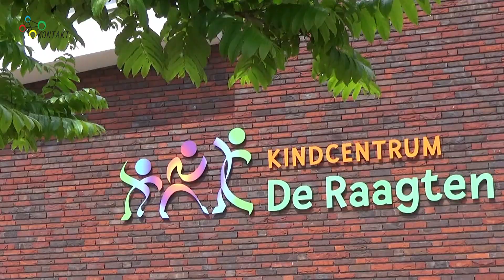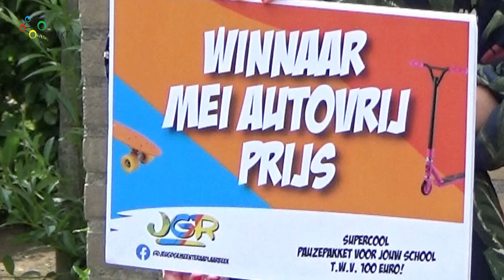03-06-2021 De Raagten winnaar van ‘mei autovrij’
In mei niet van en naar school met de auto, dat is sinds 2019 het idee achter de actie ‘mei autovrij’. De actie werd destijds bedacht door de Jeugdgemeenteraad van Laarbeek. Alle scholen in die gemeente deden weer mee. Bij De Raagten in Beek en Donk werden verhoudingsgewijs de minste auto’s geteld; zij werden dus winnaar in 2021. Burgemeester Van der Meijden reikte de bijbehorende prijs uit. Aan de actie is een fotowedstrijd verbonden; de winnaars daarvan kregen eveneens hun prijs uitgereikt.

Camera: Jan Jansen
Montage: Jan Jansen
Voice-over:  Mario van Dinther